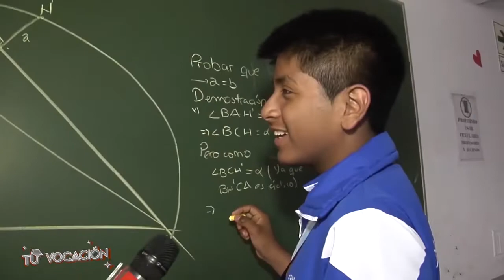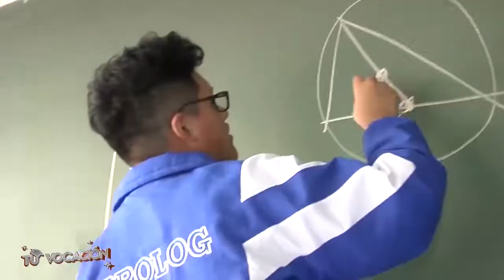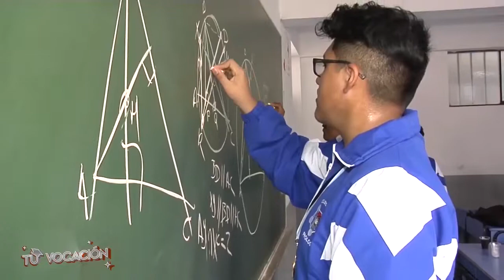ENTREVISTA TU VOCACIÓN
Compartiendo experiencias únicas, logros y mucho talento por parte de nuestros alumnos Prolog: Mathius Tasayco, John Muñoz y José Ramos. 🙂